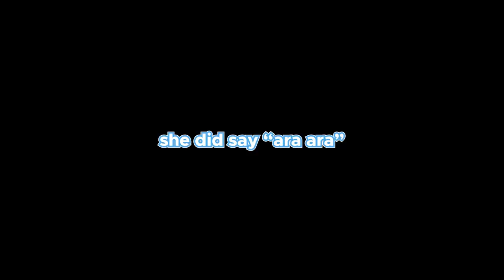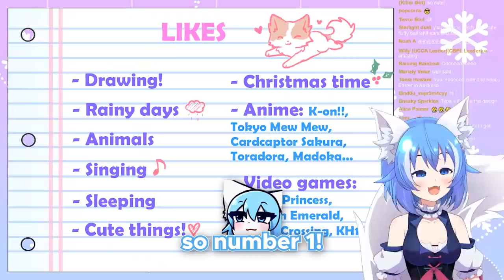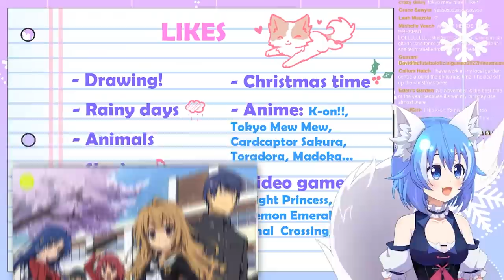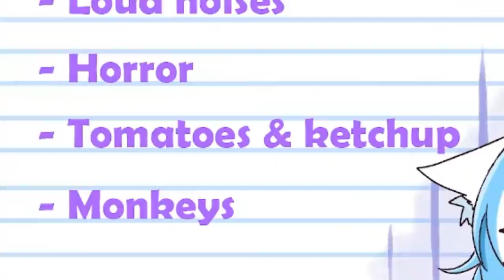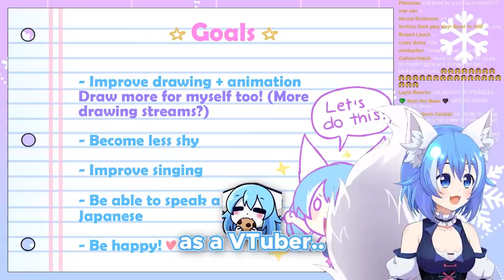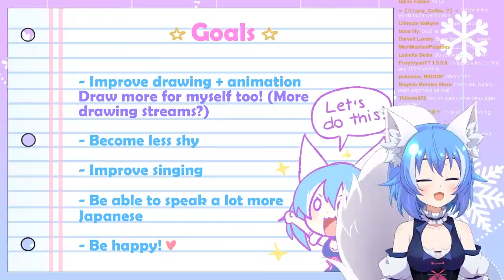Wolfychu New Design Debut (Highlights)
Highlights from Wolfychu new design debut / new vtuber model debut! I'm so happy you guys like the new look! These are the best moments / funny moments from the stream! ^^
CREDITS:
✫ Video Production by Higher Vision :